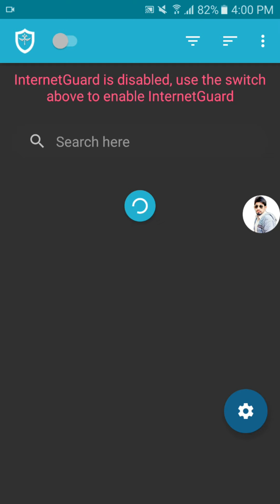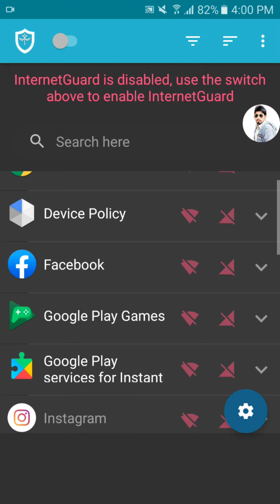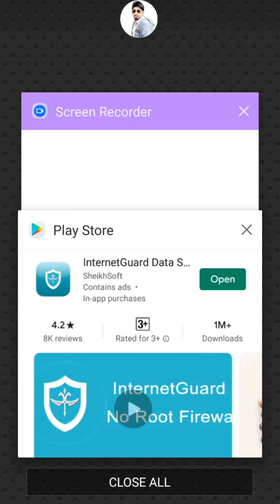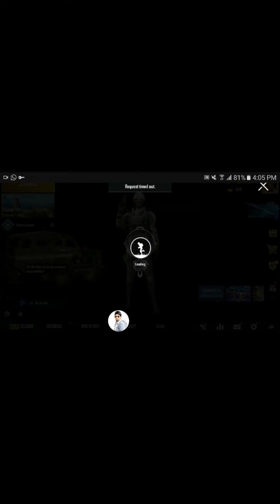How to fix high ping in Pubg Mobile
Are you upset for the high ping in pubg mobile Now there is no need to take tension because I have come here I will tell you one way today that all this will be over And as soon as your issue is over, please like my channel like it, subscribe and share it with friends.